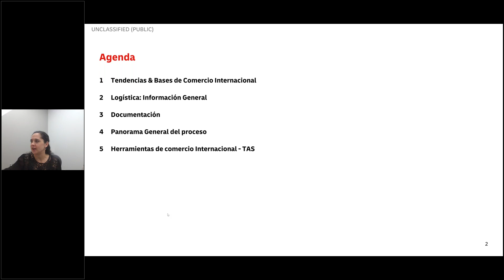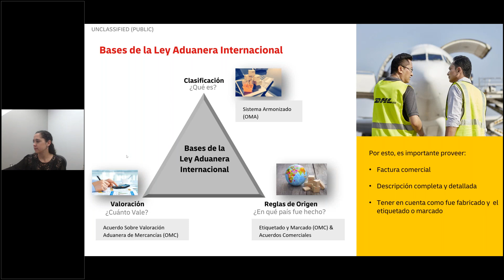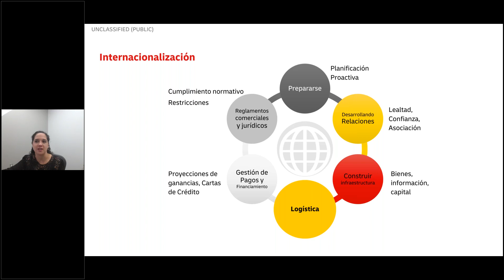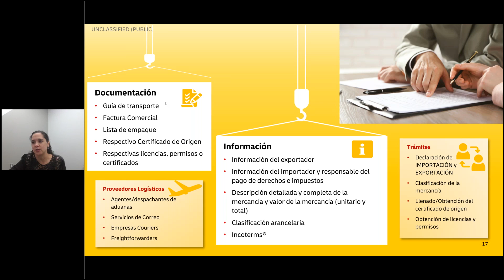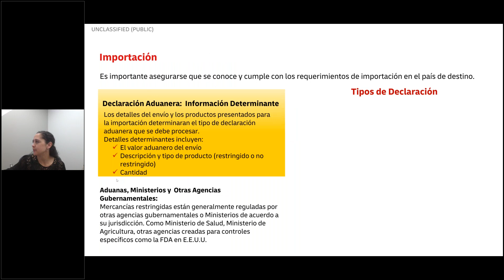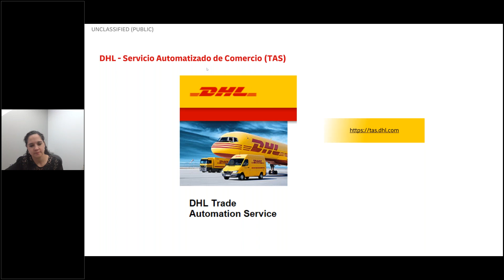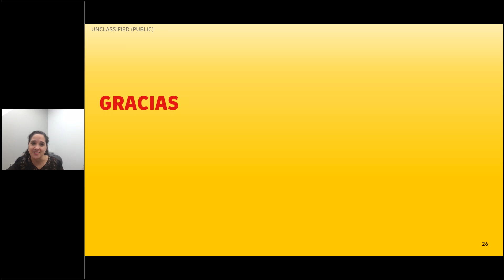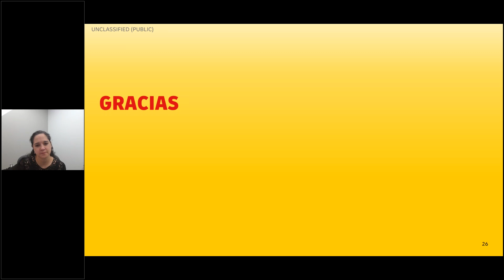Seminario Virtual: El ABC del comercio exterior para MiPymes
La Secretaría de Integración Económica Centroamericana (SIECA) por medio del Centro de Estudios para la Integración Económica (CEIE) en alianza DHL Express organizaron el Seminario Virtual: El ABC del Comercio Exterior para Mipymes, que se llevó a cabo el pasado 25 de abril 2024.